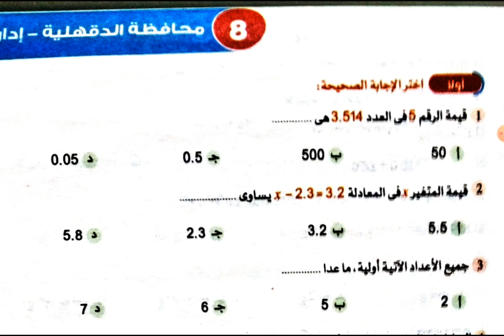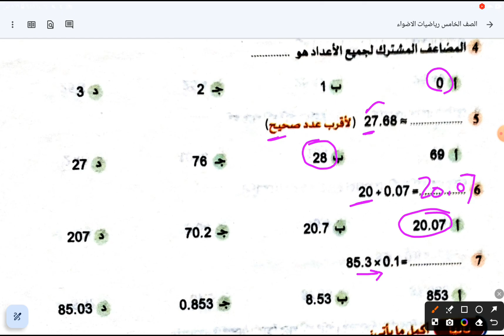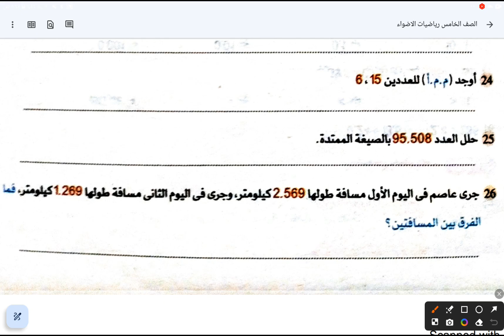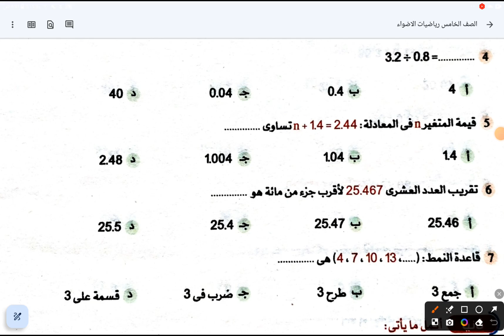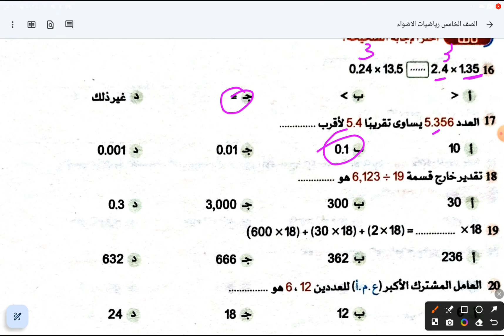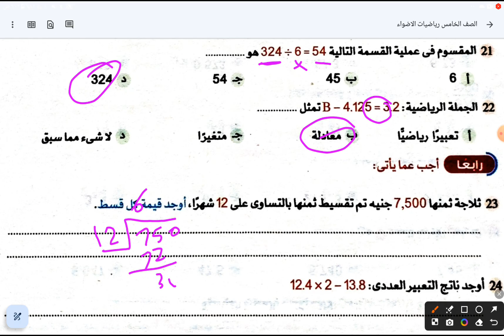حل محافظة الدقهلية وكفر الشيخ الصف الخامس الابتدائي الترم الاول كتاب الاضواء صفحه 220/219